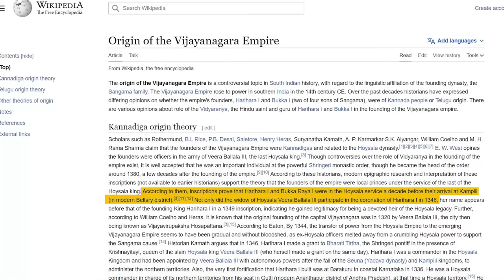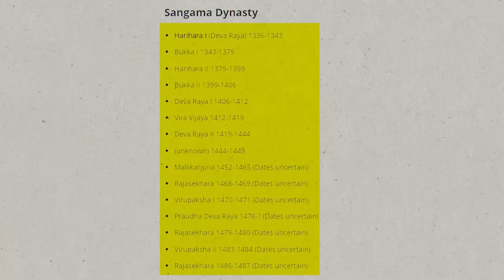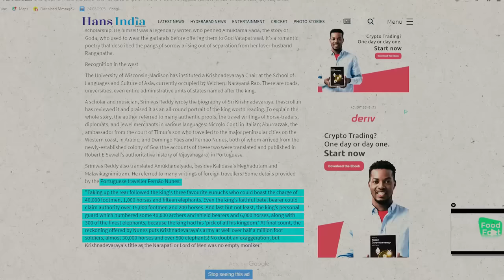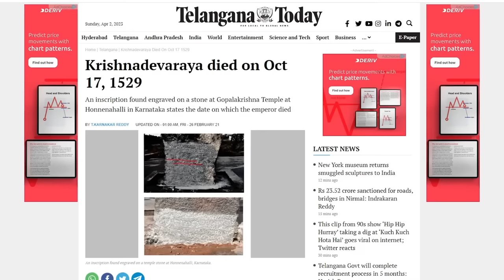శ్రీకృషదేవరాయలు తెలుగు వారు కాదా ? | Indian Kings | Telugu Facts | VR Raja Facts